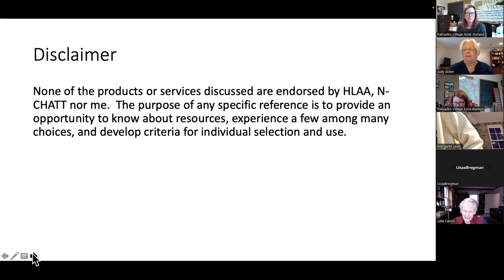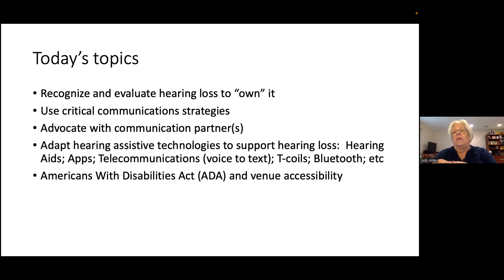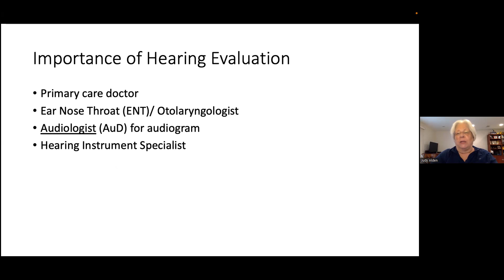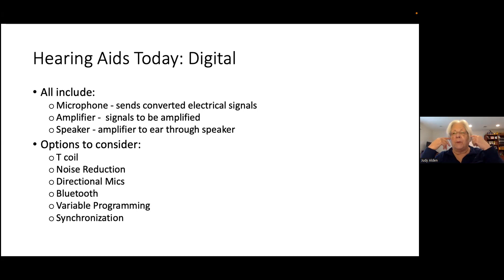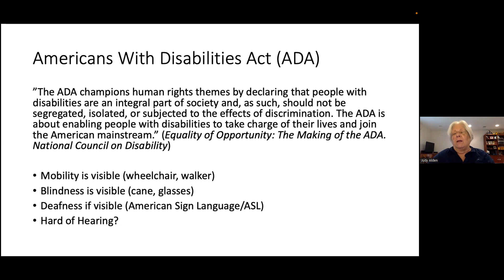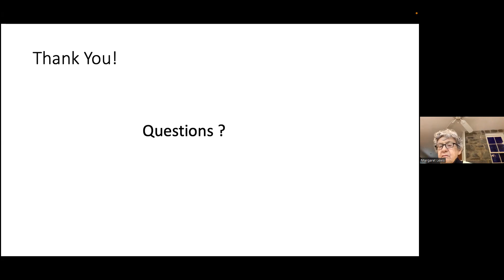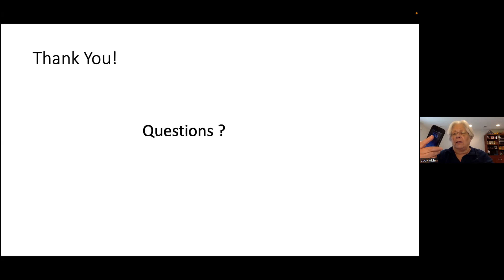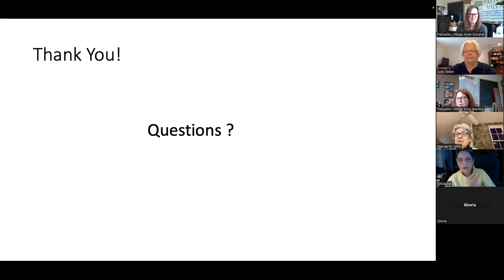Living Well With Hearing Loss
The purpose of this Zoom program is to provide awareness, criteria, tools, and strategies to live well with hearing loss.  National Institute on Deafness and Other Communications Disorders reports 25% of seniors in their sixties; 50% in their seventies; 80% in their eighties experience functionally significant hearing loss.  Treating hearing loss problems early is important for cognitive health, making it a public health concern (National Academies of Sciences). Hearing loss is a recognized disability (albeit invisible) by the Americans With Disabilities Act (ADA).  We can improve the quality of life with hearing loss!

The presenter is Judy Alden:

President of the Hearing Loss Association of America DC Chapter
Cohort with the Network of Hearing Assistive Technology Trainers (NCHATT).
OLLI at Au facilitator of Hearing Matters study group.
Forty plus years user of hearing aids and assistive technologies.